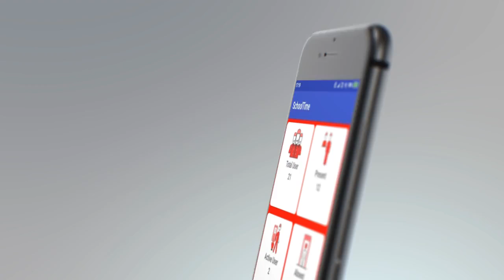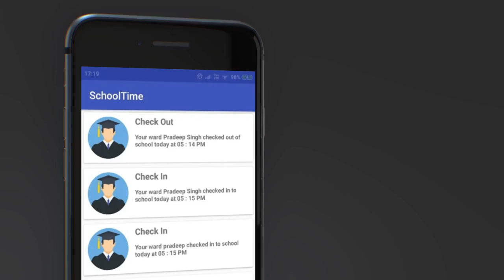school time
School Time Attendance Management System
TIME –ACCESS SCHOOL TIME

- A simple application which allows the school/ colleges/ coaching institutes to manage attendance of the students coming in, with SMS alert notification to the parents for there attendance.

· PLUG & PLAY APPLICATION FOR BIOMETRIC ATTENDANCE TERMINALS

· NO need of downloading any software's

· No need to ping it addresses or waits for activation

· Instant setup and user creation

· Live notifications for every biometric punch marked on the devices

· Unlimited users

· Free 100 SMS alert notifications

· View live dashboard of the total students present, absent, active inside the school

· SMS notifications to the parents for there ward’s attendance in the school

· Upload bulk csv options

· Easy user creations

Office & Factory address:
SHREE BALAJEE VISION
d-66,okhla phase 1,